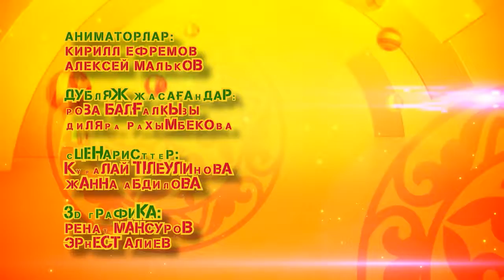«Жаяу жүргінші үлгісі» шағын олимпиада